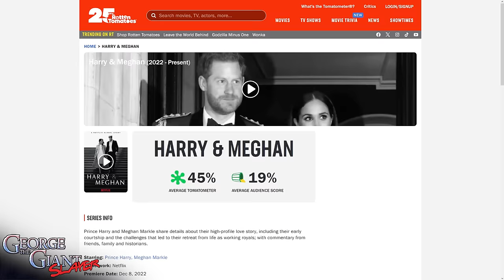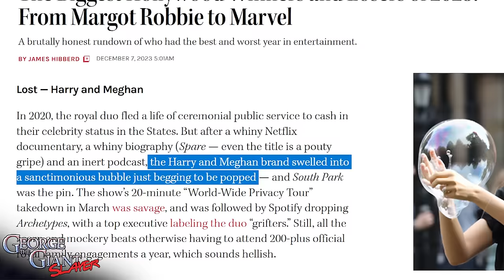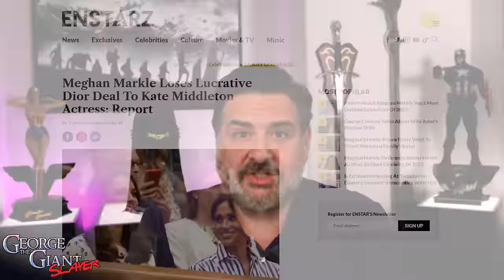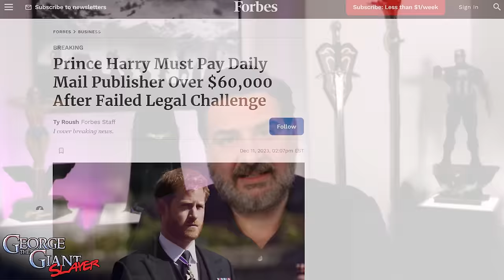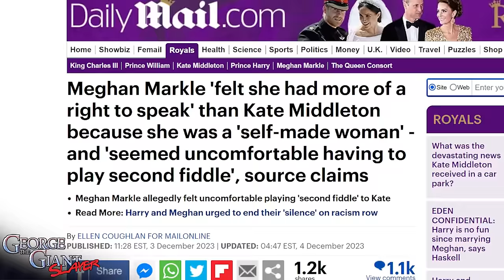Harry and Meghan SHOCKER! Every Door Slams SHUT!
Prince Harry and Meghan are in trouble. Join us as we explore how Hollywood, major corporations and the Royal family slammed the doors shut on Meghan Markle and Harry. Harry and Meghan have crossed the point of no return. Hollywood is done. Meghans agents at William Morris are unhappy, Princess Catherine’s shadow showed her up, Christian Dior ridiculed her and Endgame represents more than a title of a book. Plus Harry lost in court and won’t be with the Royal Family for Christmas. And that’s just for starters!

Mailing Address:
George The Giant Slayer
11569 HWY6 South Unit 208